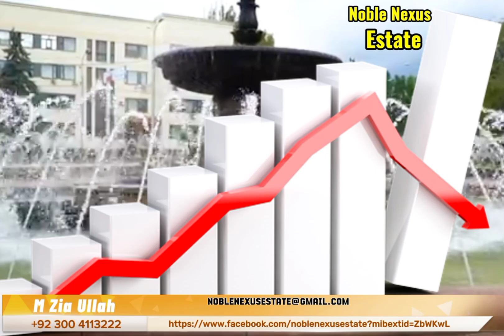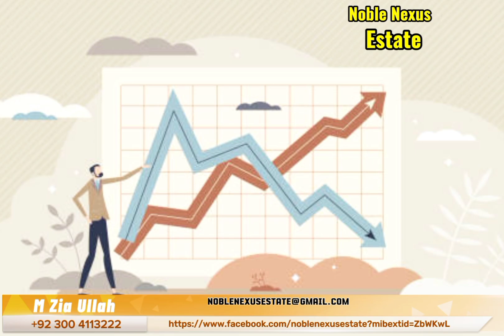Understanding Current Real Estate Market Trends and Analysis | Noble Nexus Estate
In this video, we delve into the current trends shaping the real estate market, offering valuable insights and analysis for both buyers and sellers. From fluctuating property prices to supply and demand dynamics, we explore the intricacies of the market and highlight emerging opportunities for investors. Stay informed and empowered with the latest updates and trends in the ever-evolving real estate landscape. Join us at Noble Nexus Estate as we navigate through the complexities of the market and help you make informed decisions for your real estate endeavors. Let's embark on this journey together towards success in the world of real estate.